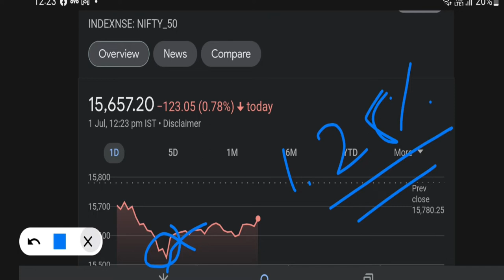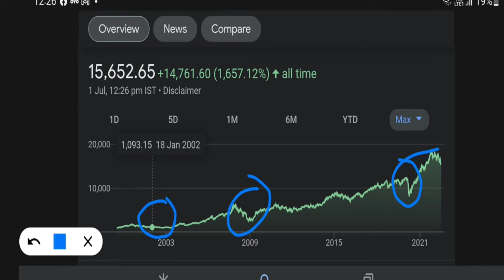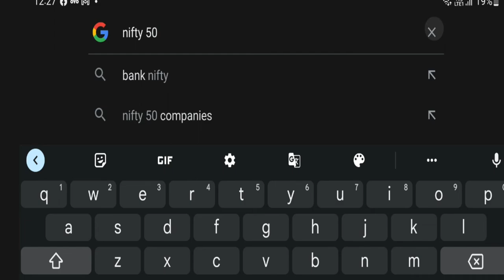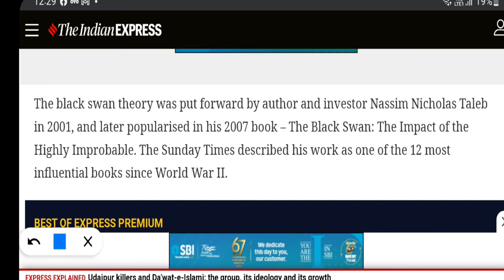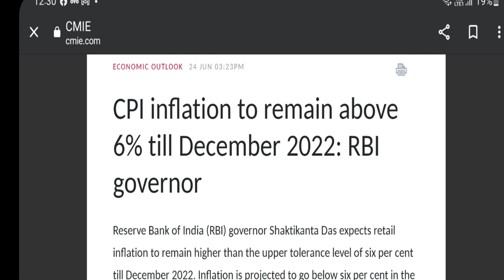What is black swan? The biggest Crash coming। Black Swan theory in Bengali। Next nifty prediction ।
Topic :-
What is black swan?
The biggest Crash is  coming।
Black Swan theory in Bengali।
Next nifty prediction ।
Nifty future।

Sensex
Indian Stock news
STOCK MARKET CRASH
Anupam Dutta
adasm
ADutta and Stock Market